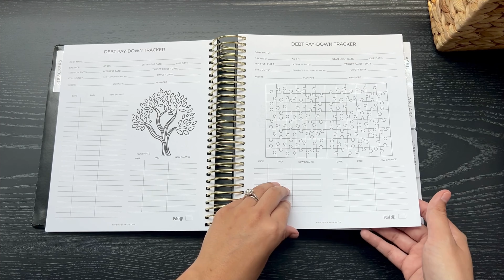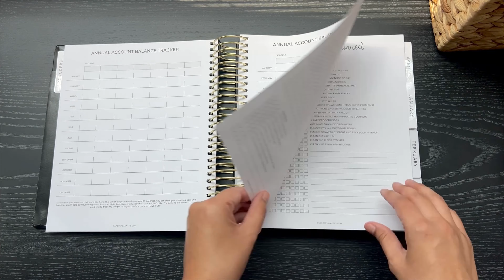2024 Budget Planner Full Flip Thru | Papers™ Planners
Enjoy this flip thru of our 2024 Budget planner.
This is available starting 10/1.  These beautiful white boxes will also be included with all planner orders, perfect for gift giving.

My name is Jessica and I started my business Papers by Jessica Ann out of my love for planning! We customize planner inserts and designed a complete all in one budget planner and other stationary goodies all sold exclusively on our website 💖🥰

We restock our planner on 10/1/23 on our website and TikTok shop as well.  These are a few of our sneak peeks, until we post our final flip thru - these are all SAMPLES.  Be kind.

 💕✌🏽Jess